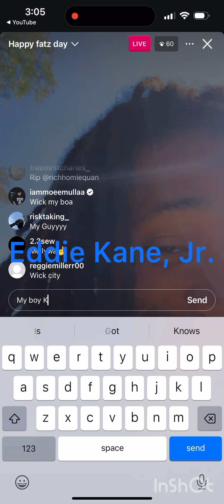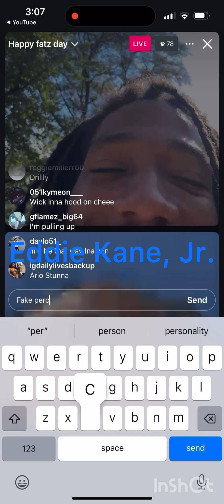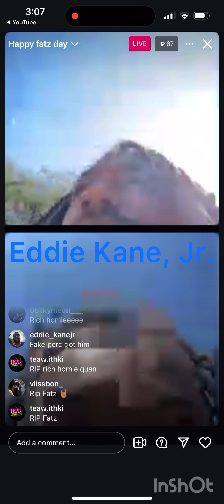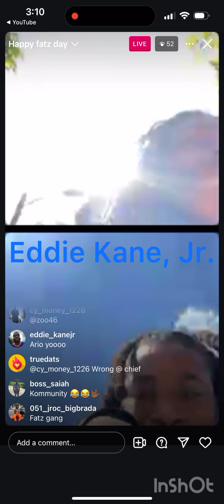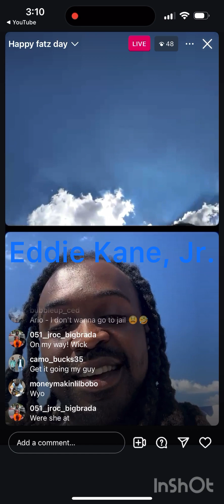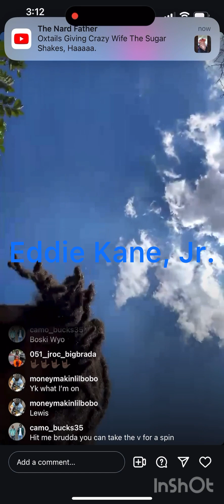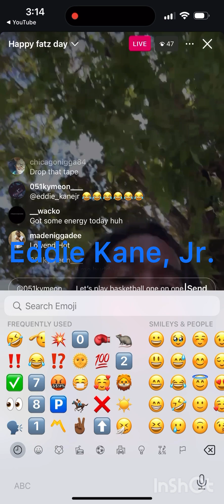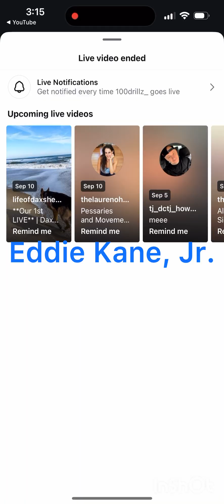0️⃣5️⃣1️⃣DRILLA LIVE OUTSIDE ON FATZ DAY & DROPS LO📍✖️DRILLA SAY “WHO THE F**K IS EDDIE KANE, JR.”⁉️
SHOUTOUT TO ALL THE RENEGADES IN THE USA, AFRICA, THE UK, CANADA, THE PHILIPPINES, INDIA, THE NETHERLANDS, AUSTRALIA, GERMANY, ITALY, INDONESIA, FRANCE, SPAIN, NEW ZEALAND, JAMAICA, TRINIDAD AND OVER THE 🌍!!!